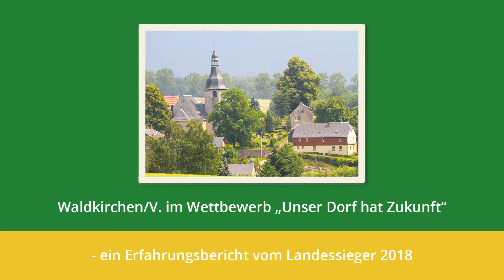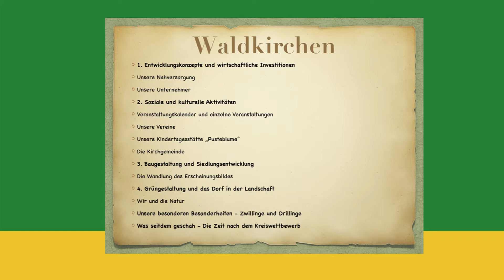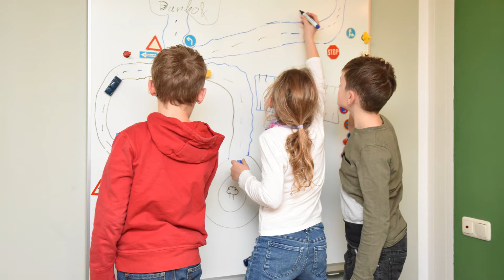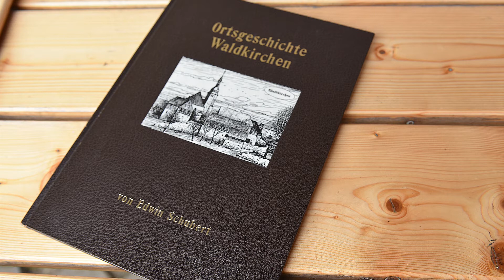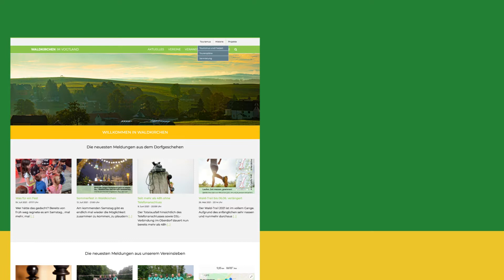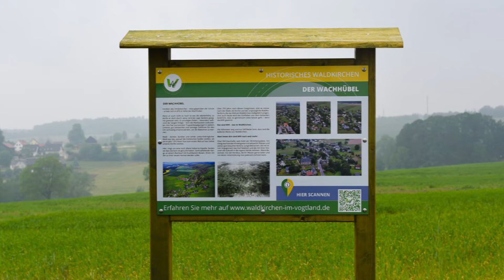Waldkirchen im Dorfwettbewerb – ein Erfahrungsbericht vom Landessieger 2018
11. Sächsischer Landeswettbewerb „Unser Dorf hat Zukunft“ – Informationsveranstaltung für interessierte Dörfer am 22. September 2021: